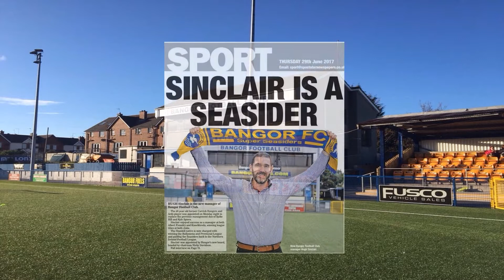Bangor FC 2017/18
A montage of some of the Bangor FC
moments throughout the 2017/18 season.